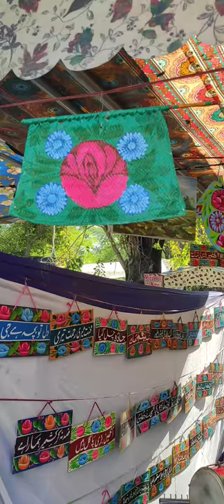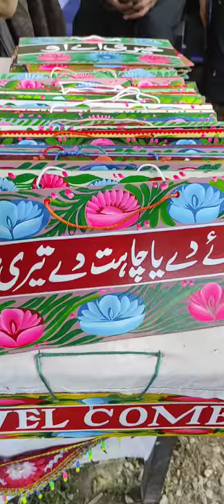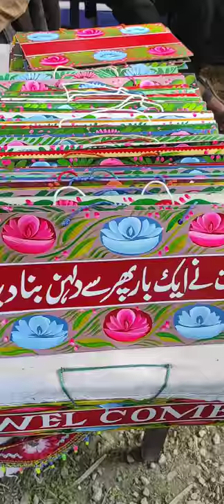Truck art creative#bells